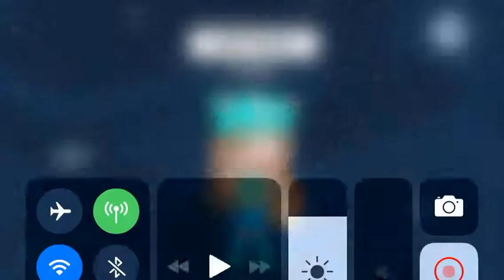No hating on AllGreatVideos